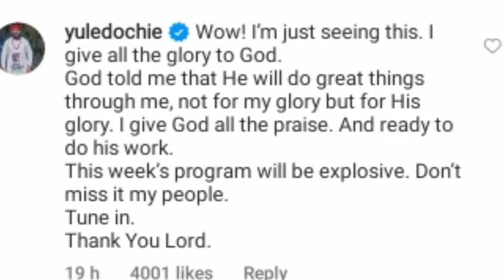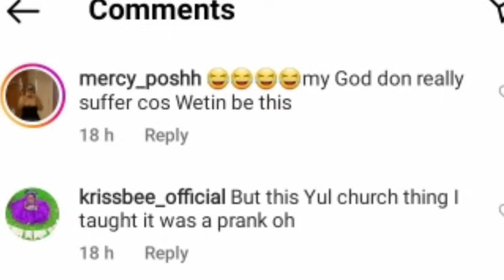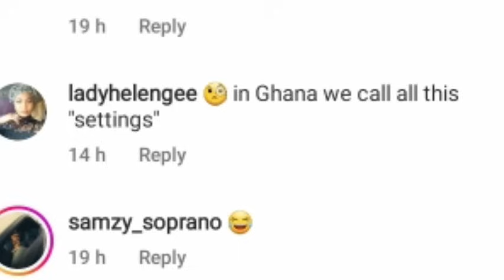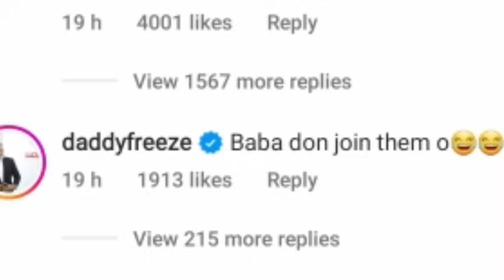Daddy freeze reacts as Yul Edochie performs first live miracle in his church.